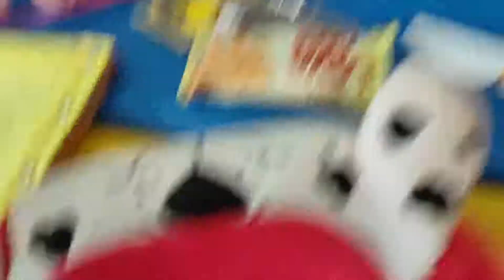1st Time ni Jess sa School!!!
We visited her School for the first time and she enjoyed so much.